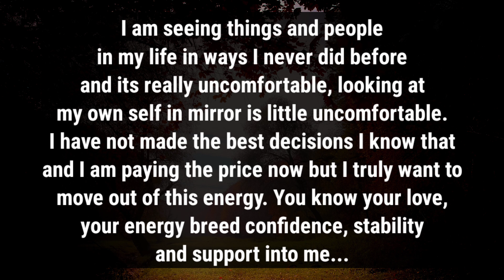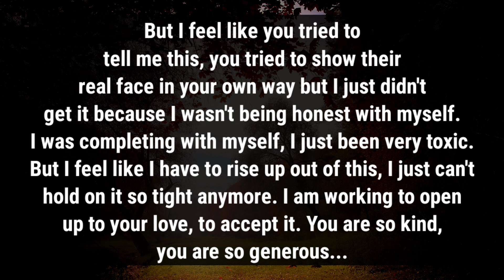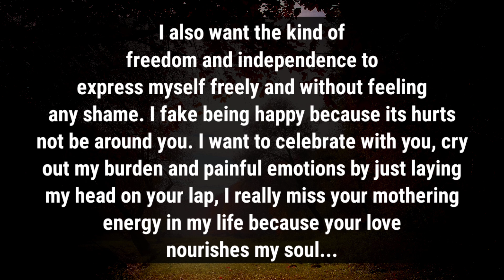🎯Your strength is my strength 💪,I am tried of this bullshit, of karmic drama, I want to be with you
divine feminine
twin flame